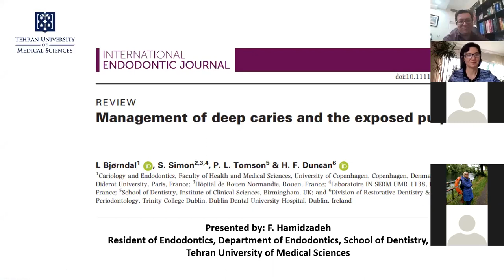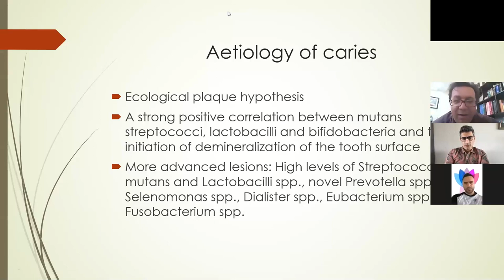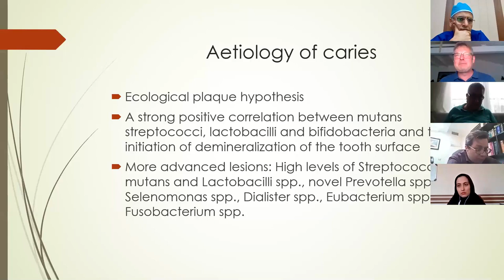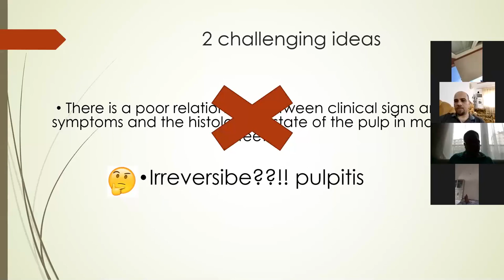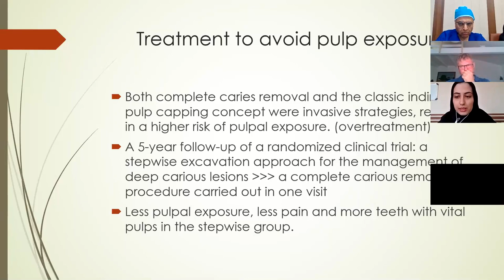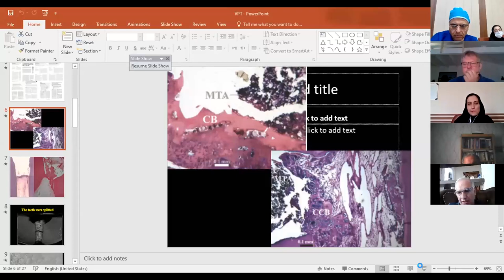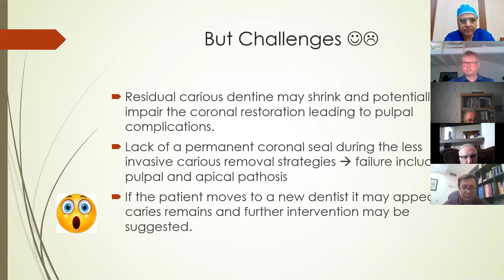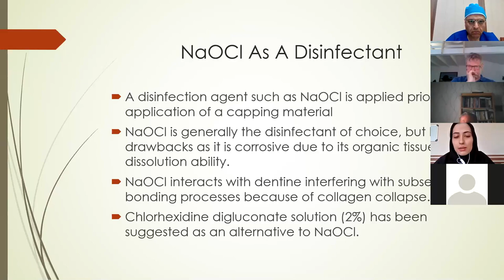Management of Deep Caries and the Exposed Pulp - Part 1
The fourth and fifth TUMS Online Journal Club were held with collaboration of Endodontics Department, School of Dentistry, on Sunday June 14th and 28th, 2020. These sessions discussed the article entitled “Management of Deep Caries and the Exposed Pulp” and saw the presence of the first author.

Appraise To Raise Group has held the fourth TUMS Online Journal Club on Sunday, June 14th 2020 at 12:00 PM (Tehran local time), 07:30 AM (GMT) with collaboration of Endodontics Department, School of Dentistry. According to Dr. Mohammad H. Nekoofar, Moderator of the session and Leader of Appraise To Raise Group, during these sessions an article entitled “Management of Deep Caries and the Exposed Pulp” published in International Endodontic Journal, 2019 was discussed.

Prof. Dr. Lars Bjørndal, the first author of the article and Associate Professor in the Department of Cariology and Endodontics, University of Copenhagen attended the session and answered the questions of the presenter and the audience.

Dr. Fatemeh Chitsaz, presenter of the session and resident of Endodontics Department explained that Caries prevalence remains high throughout the world, with the burden of disease increasingly affecting older and socially disadvantaged groups in Western cultures. Dental caries is a common, but preventable disease but if left untreated, caries will advance through dentine stimulating pulpitis and eventually pulp infection and necrosis; however, if conservatively managed, pulpal recovery occurs even in deep carious lesions.

 As the discussion was fierce, attendees decided to have another session and continue the exchange of views. Therefore, the second online journal club was held on Sunday, June 28th 2020 at 12:00 PM (Tehran local time), 07:30 AM (GMT) to appraise the aforementioned article.

At the end of the second session, Prof. Dr. Lars Bjørndal was awarded a certificate of appreciation by TUMS.